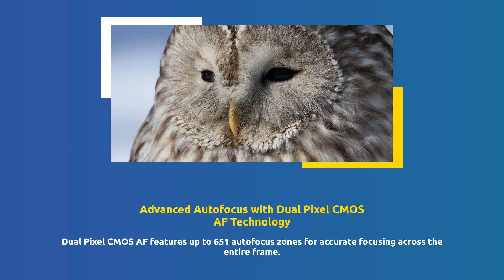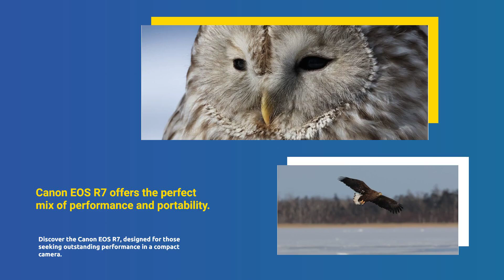Canon EOS R7 Mirrorless Camera Review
The EOS R7 features a robust design, incorporating a durable magnesium alloy body that feels solid and reliable in hand. The camera's compact size makes it a good choice for photographers who prefer a lightweight setup without sacrificing performance. The ergonomic grip ensures comfortable handling, and the layout of buttons and dials allows for easy access to essential controls.

One of the standout features is the fully articulating touchscreen, which is particularly useful for vlogging and creative angles. The LCD panel provides excellent resolution and visibility, even in bright conditions. Additionally, the camera offers weather sealing, allowing it to withstand light rain and dusty environments.

Performance
Equipped with a 32.5 MP APS-C CMOS sensor, the EOS R7 delivers impressive image quality with rich detail and vibrant colors. The camera performs exceptionally well in various lighting conditions, thanks to its wide ISO range of 100-32,000, expandable to 51,200.

The autofocus system is another highlight, featuring Canon’s Dual Pixel CMOS AF II technology, which provides fast and accurate focusing across a wide area of the frame. With 651 AF points, including 100% coverage in horizontal and vertical directions, it excels in tracking moving subjects, making it an excellent option for sports and wildlife photography.

Continuous shooting speed is impressive, reaching up to 30 fps with the electronic shutter and 15 fps with the mechanical shutter. This makes capturing fast action sequences a breeze, providing photographers with the ability to freeze fleeting moments with precision.

Video Capabilities
The EOS R7 shines in the video department, supporting 4K video recording at up to 60 fps with full sensor readout. This ensures high-quality footage without cropping, maintaining the field of view and detail. Additionally, it supports 10-bit 4:2:2 internal recording, offering more flexibility in post-production color grading. The camera also features various recording formats, including Canon Log 3, enabling enhanced dynamic range for professional video work.

User Experience
The user interface of the R7 is intuitive, making it accessible for both beginners and seasoned photographers. The customizable buttons allow users to tailor their shooting experience to their preferences. The camera also offers connectivity options, including Wi-Fi and Bluetooth, facilitating easy transfer of images and remote control via a smartphone app.

Positive Points
High-resolution 32.5 MP APS-C sensor delivers exceptional image quality.
Fast and reliable autofocus with 651 AF points and excellent tracking capabilities.
Impressive continuous shooting speed up to 30 fps for action photography.
Versatile 4K video capabilities with 60 fps and 10-bit recording options.
Fully articulating touchscreen enhances usability for vlogging and creative angles.
Compact and ergonomic design makes it suitable for travel and handheld use.
Negative Points
APS-C sensor may not appeal to full-frame enthusiasts seeking the best low-light performance.
Limited battery life, especially when shooting 4K video, may require carrying spares for extended sessions.
Lack of in-body image stabilization (IBIS), which can be a drawback for handheld shooting.
Menu system can be complex for newcomers, requiring a learning curve to navigate effectively.
Conclusion
The Canon EOS R7 is a compelling mirrorless camera that balances performance, portability, and user-friendliness. Its advanced autofocus system, excellent image quality, and versatile video capabilities make it a strong contender in the mirrorless market. While it may not be perfect for every user, particularly those who prioritize full-frame sensors or IBIS, it is undoubtedly a powerful tool for photographers and videographers looking to expand their creative possibilities.